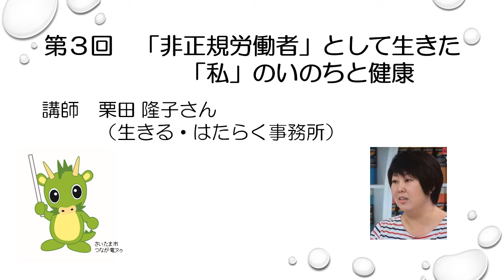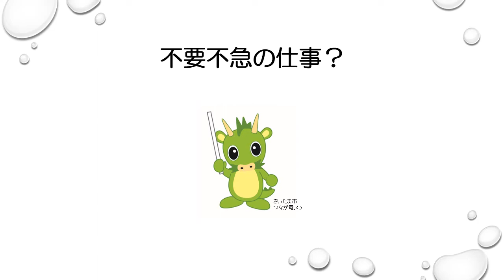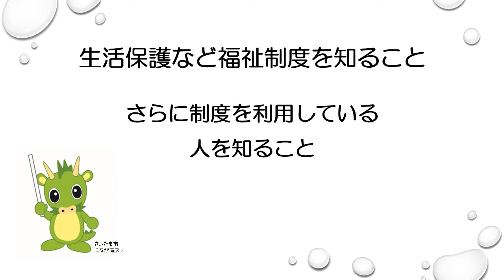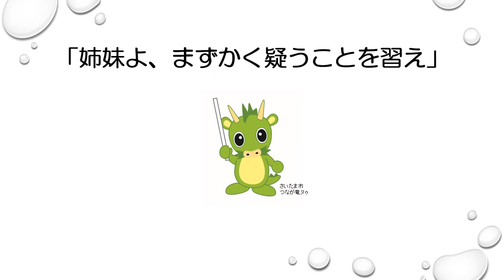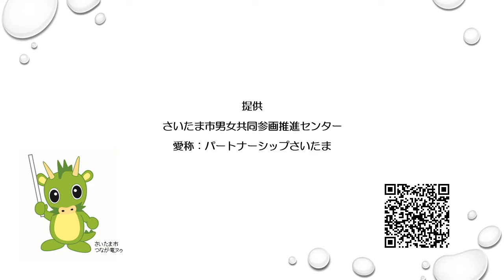令和２年度男女共同参画週間記念事業 「STAY HOME」でも学べるジェンダー平等ミニ講座 第３回 「非正規労働者」として生きた「私」のいのちと健康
令和２年度男女共同参画週間記念事業　「『STAY　HOME』でも学べるジェンダー平等ミニ講座」の第3回目です。